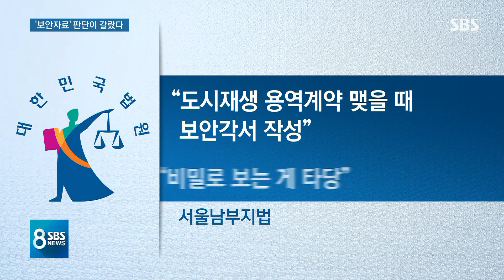"손혜원이 받은 문건은 '보안자료'…창성장 차명 소유" / SBS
손혜원 전 의원 측은 그동안 목포시에서 넘겨받았던 도시 재생사업 문건이 누구나 알 수 있는 내용이었다고 주장했지만, 법원은 민감한 개발 정보가 담긴 보안자료가 맞다고 판단했습니다.
손혜원 전 의원에게 오늘(12일) 실형이 선고된 결정적 배경이기도 한데, 법원의 판단 근거와 앞으로 있을 항소심 재판의 쟁점까지, 이한석 기자가 짚어드립니다.